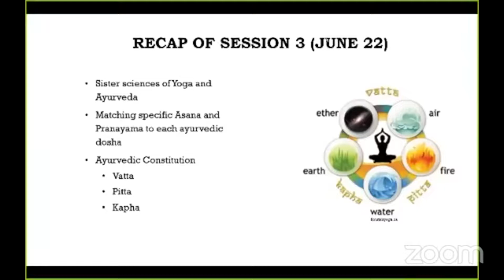2020 06 27 Chakra Balancing Meditation Dilip Sarkar Indian Embassy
June 27, 2020:  Dilip Sarkar, MD, FACS, D.Litt(yoga) presenting CHAKRA BALANCING MEDITATION as therapeutic meditation to balance all the human systems and describing meditation is medication. The program is moderated by Aparna Ramaswamy.